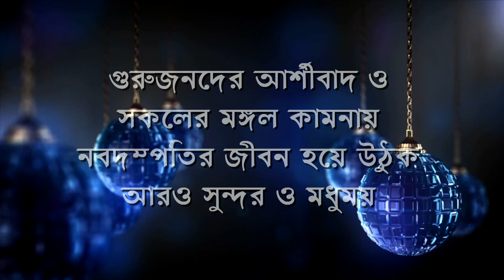Raju Rai Wedding Video || Reception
RajuRai Blog And Short Videos
Follow Me On Chingari 🔥
Follow Me On Moz
Follow Me On Josh
✨ Alright Reserved The Respect Owner.